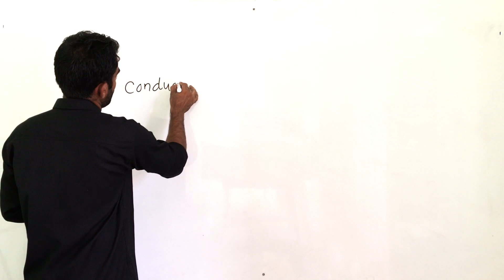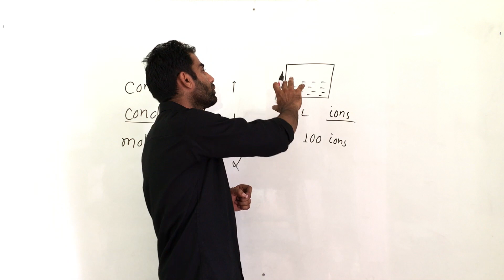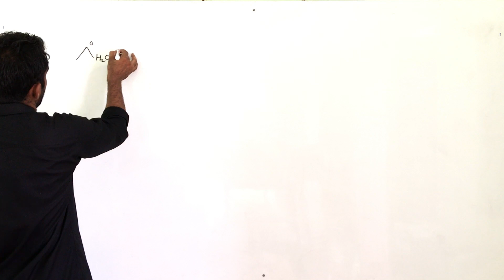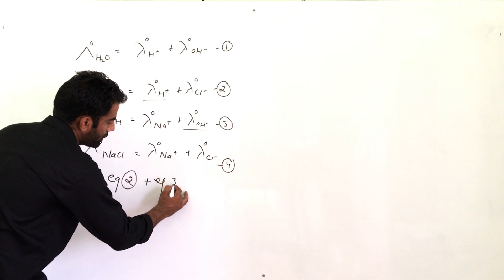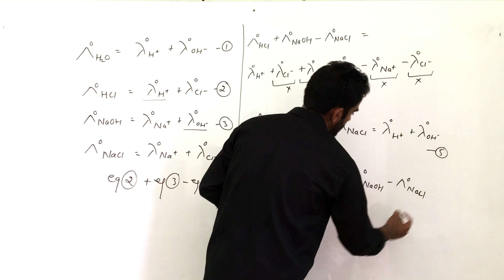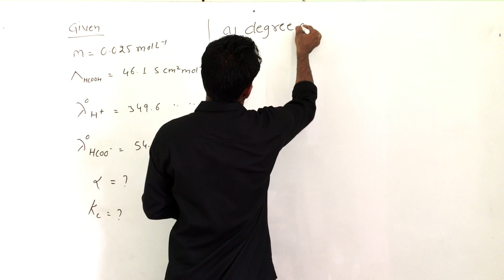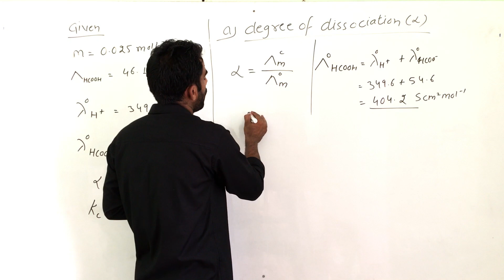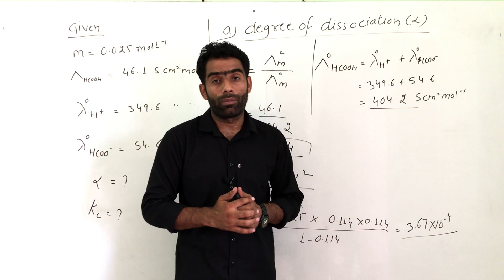XII-Chemistry EP-028 | Electrochemistry Part-11 | Intext Questions 3.7-3.9 | GHINTALA Sir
This lecture explains the solutions of intext question 3.7 to 3.9